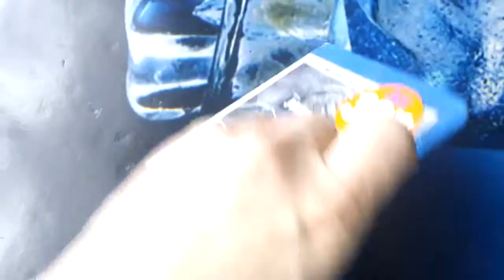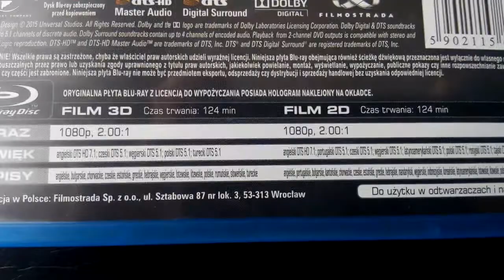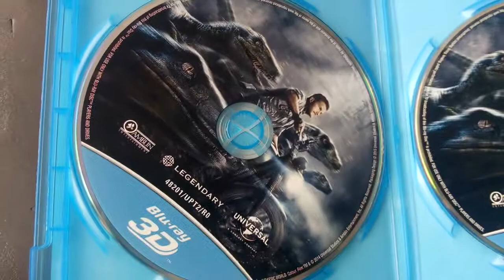Unboxng Jurasic World (Jurajski Świat) 3D blu-ray